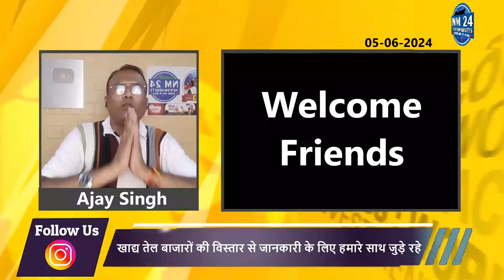खाद्य तेल में गिरावट के बाद कैसा रहेगा सोया पाम का बाजार || Newsmarkets24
aaj ke video me soya tel palm tel ke baare me batya or kya teriiff me badlav hua hia eski jankari di hai

क्या आप भी सोया पाम सरसो में कितनी  तेज़ी आएगी जानना चाहते है तो अभी WHATSUP ग्रुप पर जुड़े निचे दिए गए लिंक से

YOUR QUERY
aaj ke telon bhav
khadya tel ka bhav
khadya tel
khadya tel rate
soyabean bhav
sarson tel ka dam
soya palm ka bhav
soyabeankabhav
sarso tel ka rate kya hai
oil bhav,sarso bhav
mandi bhav
agri commodity
krishi darshan news
newsmarkets24 live
refined oil price
refined oil price today
soya 15 lt rate
soya oil rate today
today refined oil price
आज का सोया पाम आयल रेट
आज के खाद्यतेलों के रेट
खाद्य तेल रिपोर्ट